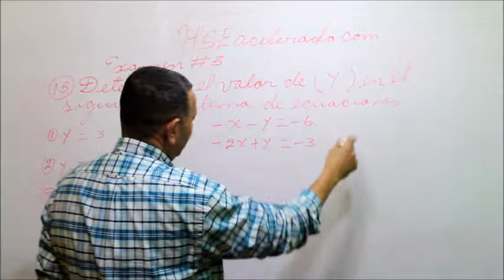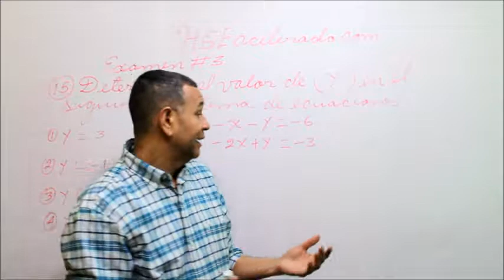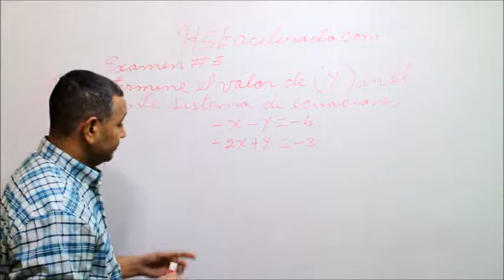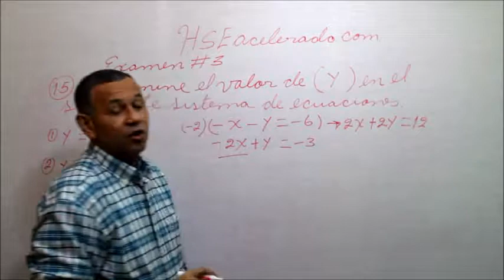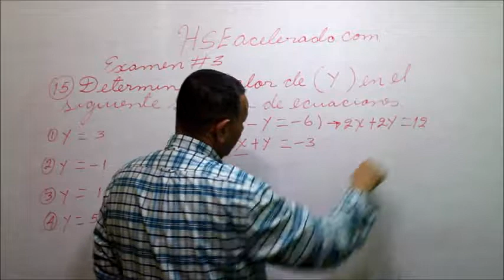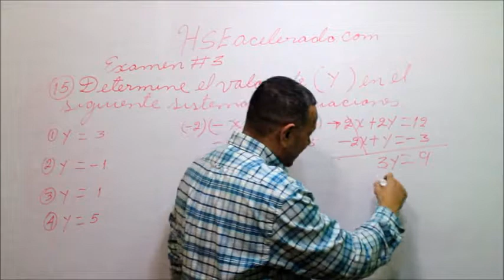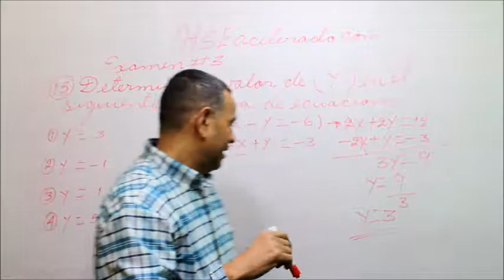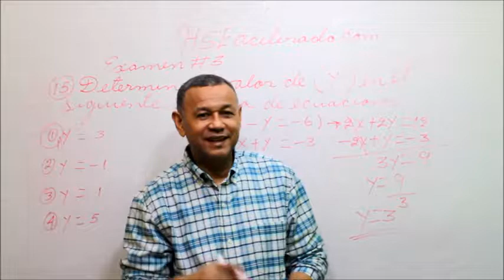¿Cómo resolver un sistema de ecuaciones simultánea?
Debemos, aplicar los métodos de reducción, por igualación o por sustitución.